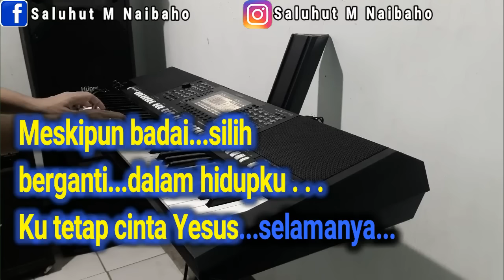KU MAU CINTA YESUS [KARAOKE] VOKAL WANITA BES=DO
Kumau cinta Yesus selamanya
Meskipun badai silih
berganti dalam hidupku
Ku tetap cinta Yesus selamanya

Meskipun badai silih
berganti dalam hidupku

Ya Bapa Bapa, ini aku anakMu
Layakkanlah seluruh hidupku
Pakailah sesuai dengan rencanaMu